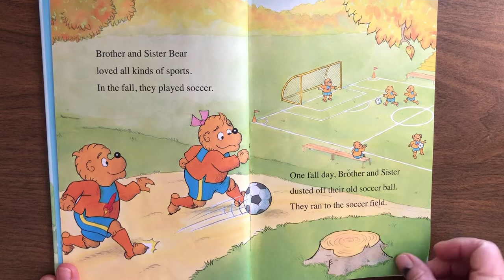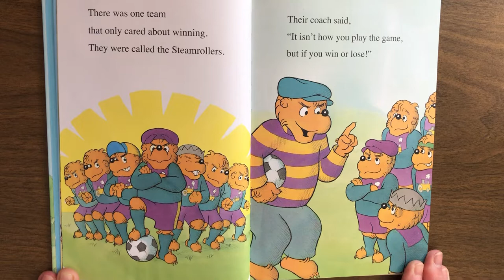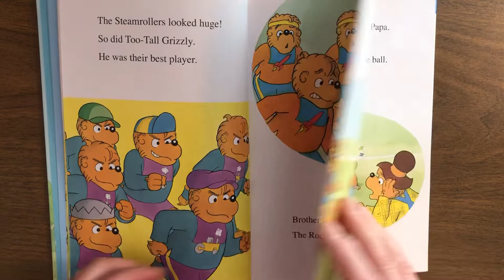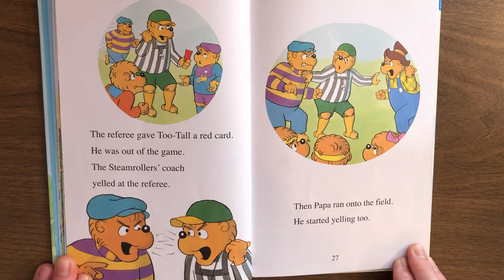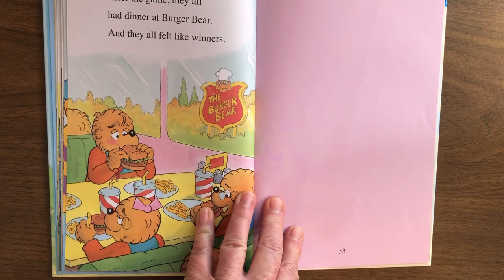The Berenstain Bears Play a Fair Game